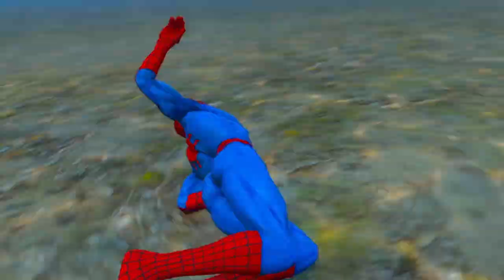HOMEM ARANHA E ARLEQUINA VIRARAM SALVA VIDAS NA PRAIA !!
Nesse vídeo, o Homem Aranha e a Arlequina são convocados pelo sr. Bananinha para se tornarem salva-vidas na praia de Los Santos, chegando em seu novo emprego, os dois namorados correm perigo e devem ajudar quem não sabe nadar !!